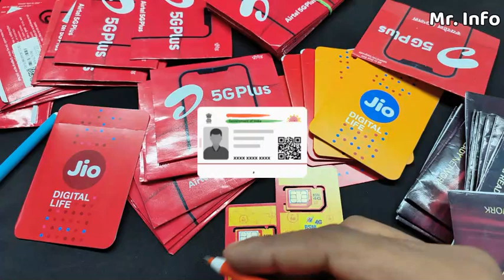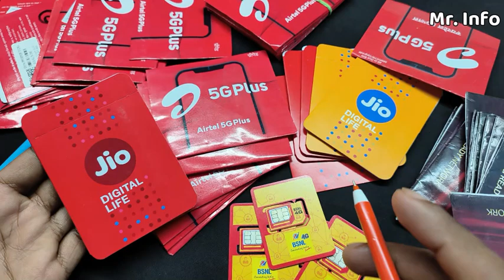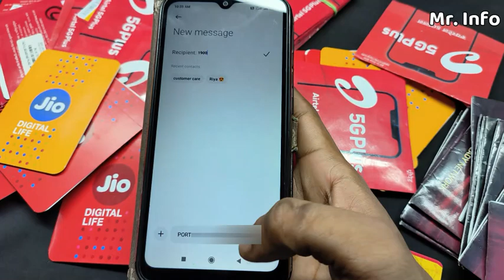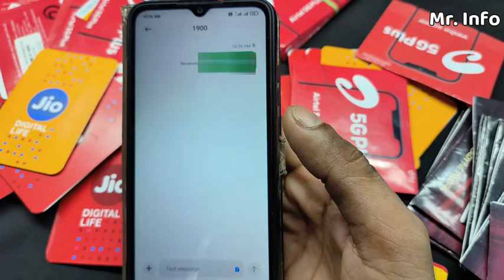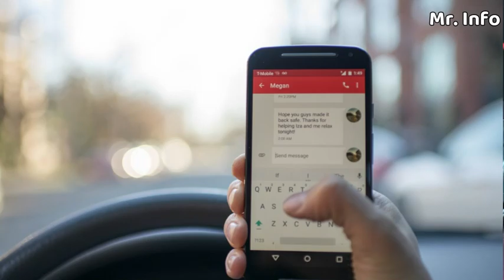Sim port kaise kare | BSNL Me Port Kaise Kare | Airtel /Jio का Sim Port कैसे होता है पूरी जानकारी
Doston humne is video mein bataya hai ki aap apne BSNL SIM ya kisi bhi sim ko port kaise kar sakte ho

Your Queries 👇🏻
bsnl sim port kaise kare
sim port kaise karen
Jio se BSNL Mein port kaise karen
airtel se bsnl me port kaise kare
sim port kitne din me hota hai
bsnl mnp process
Mr. Info